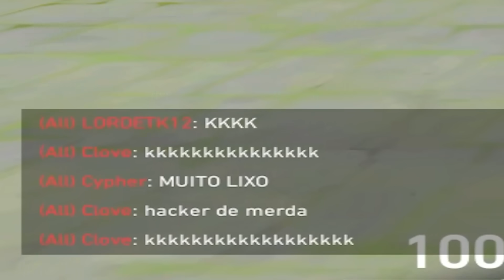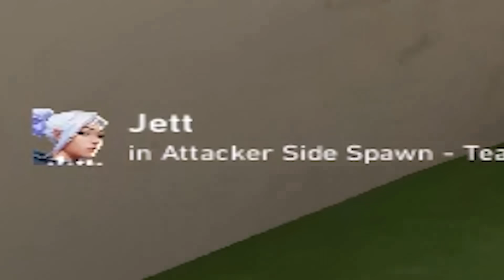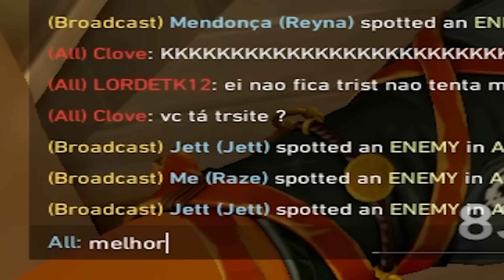Do FERRO ao RADIANTE #21 - Me ACUSARAM de XITER!